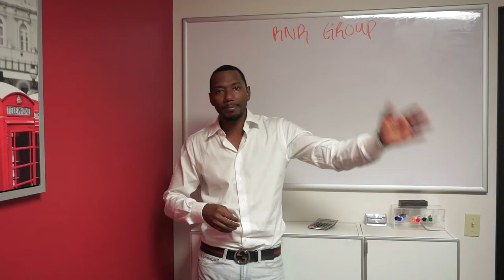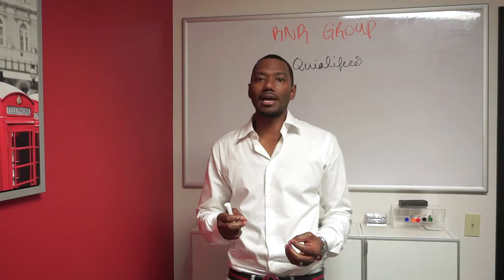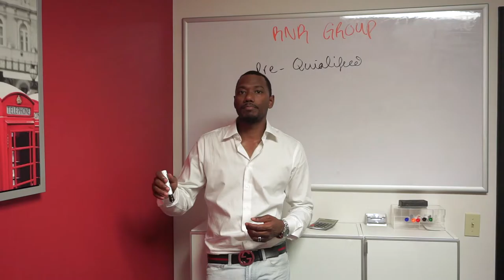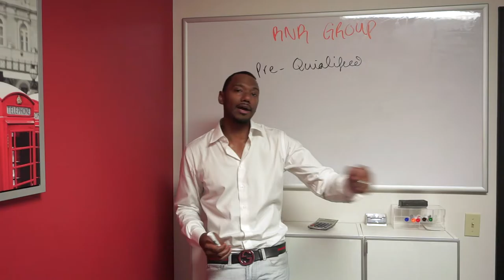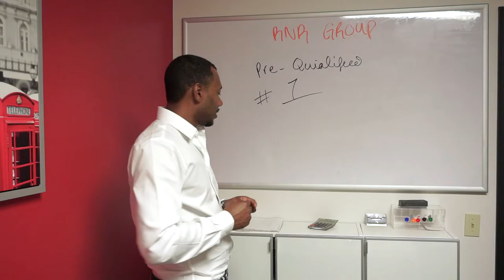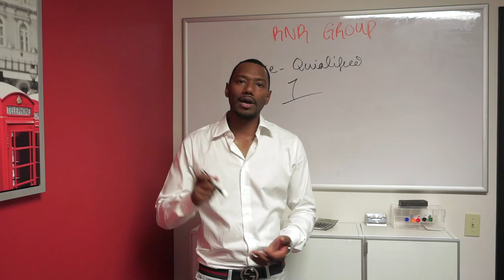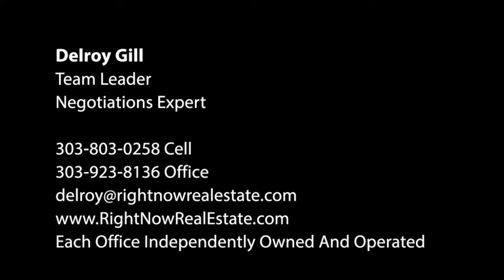Building Wealth Through Real Estate-First Step to Buying a Home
This is the fourth video in a series about How to Build Wealth Through Real Estate. It goes over the first step you need to buy a home, Getting Pre-Qualified for a Loan.